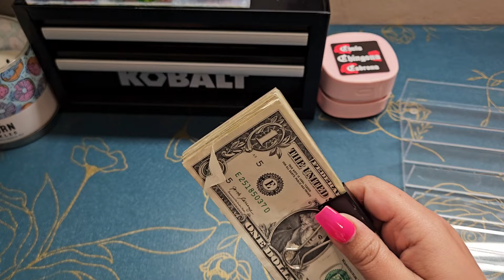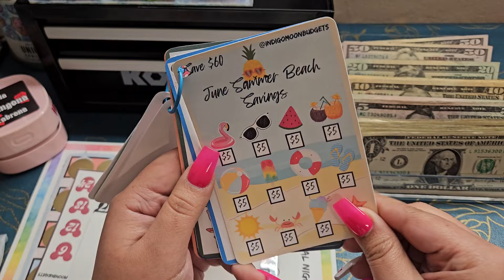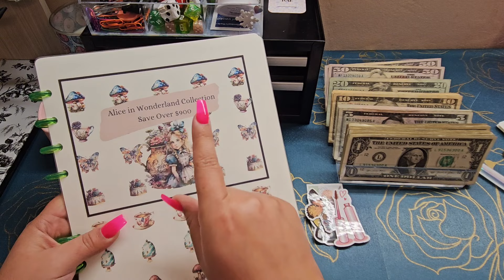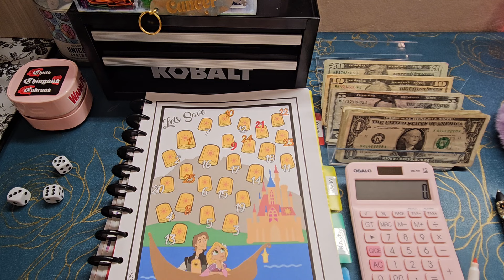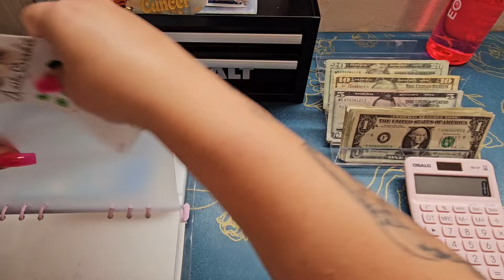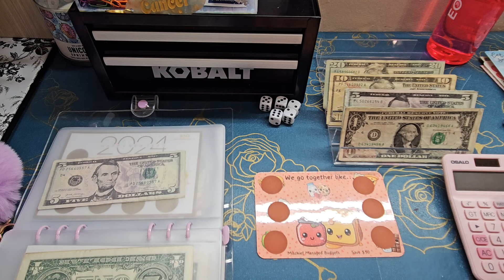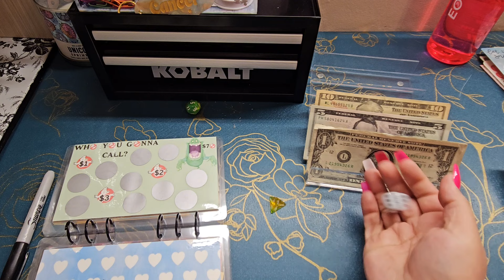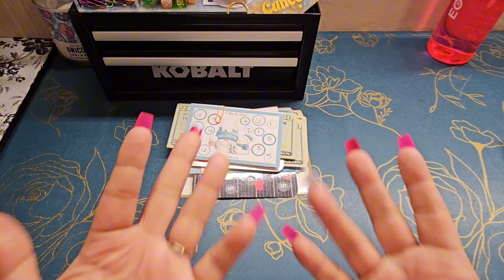Stuff my savings challenges | $511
Happy mail📬
Etsy store

Save $144 in 2024 (freebie)
cat/dog vday jail (NLA)